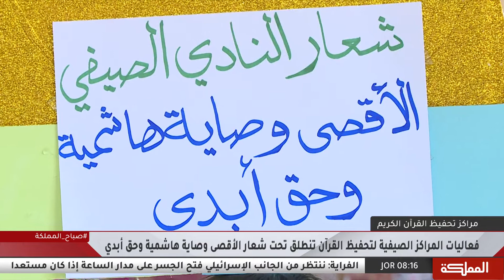تحت شعار الأقصى وصاية هاشمية وحق أبدي انطلقت فعاليات المراكز الصيفية لتحفيظ القرآن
مدير التعليم الشرعي في وزارة الأوقاف الدكتور حاتم السحيمات